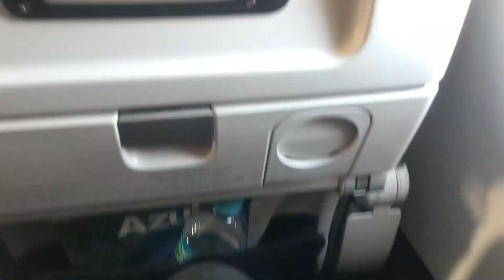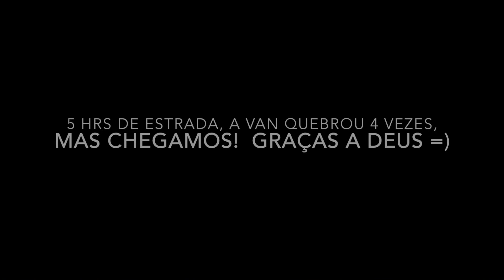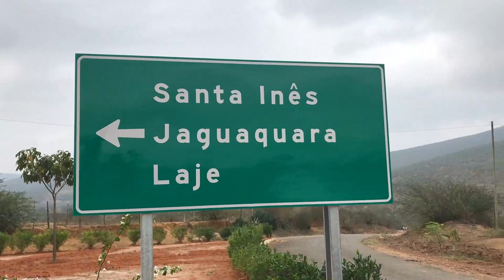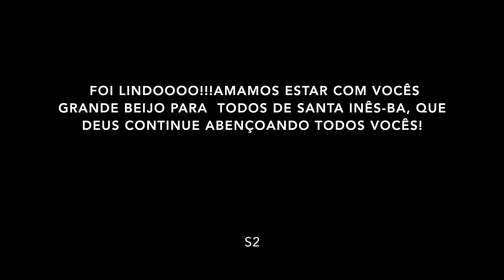VLOG: Vem comigo para o show!